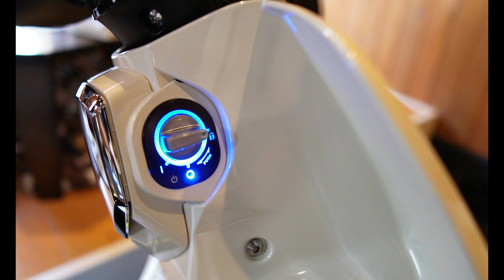【Super Cub C125】Let's turn on the key !【HONDA】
Honda Super Cub .
The most beloved motorcycle in the world .
Let's turn on the key !